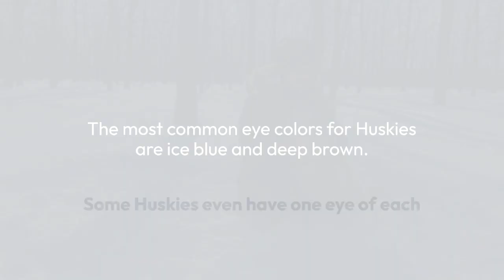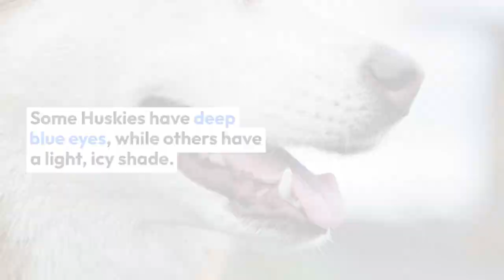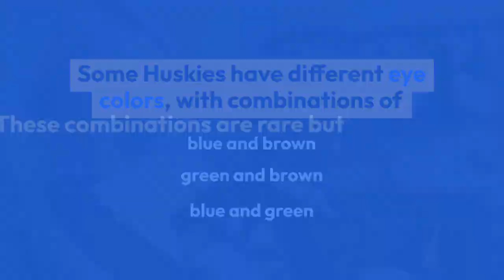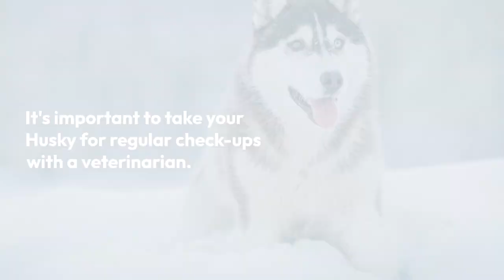Siberian Husky Eye Colors (Summary)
Discover the fascinating world of Siberian Husky eye colors in this concise and informative video. Learn about the different shades and patterns, what they signify, and why they are unique to this breed. Whether you already own a Siberian Husky or are simply curious about their stunning eyes, this video provides a comprehensive summary of their captivating beauty.